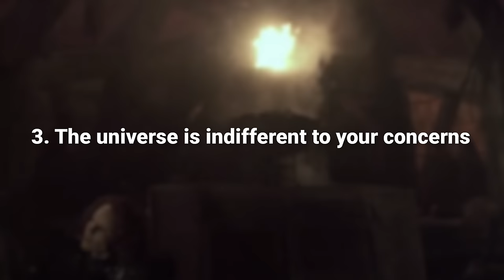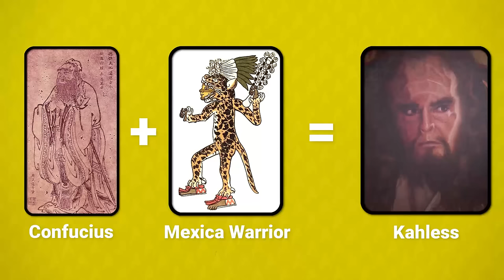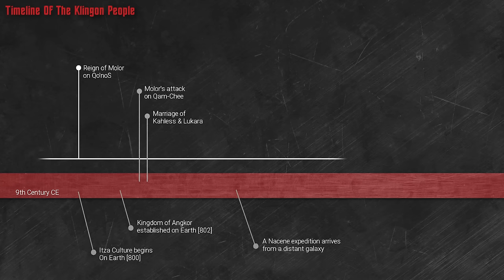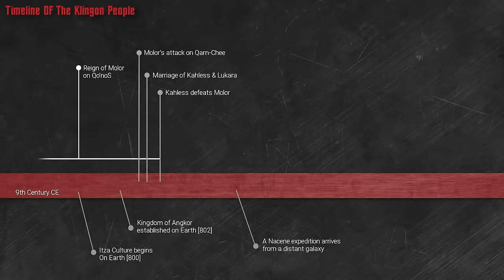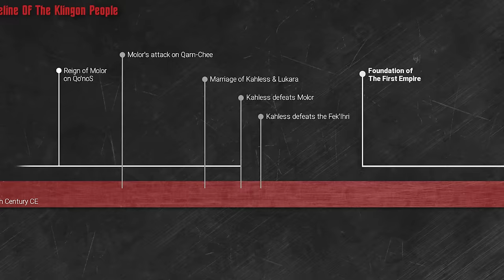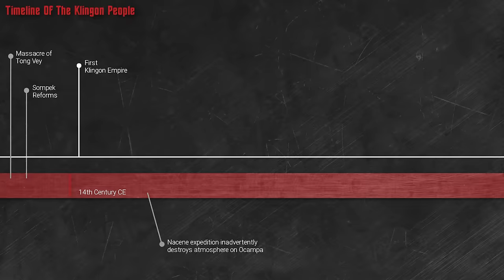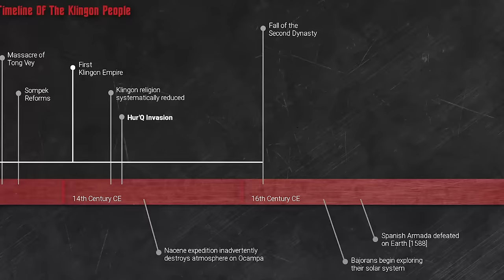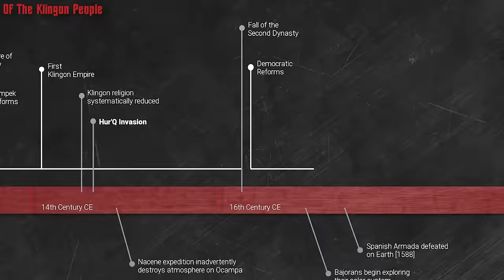A History Of The Klingon People - Part One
Klingons: Love 'em or hate 'em, they are the Star Trek Franchise's most fleshed out alien species. But, how much backstory has been revealed? How much do you know about this singularly epic people?

CORRECTION: At 4:06, it is "ethnocentric". Not "ethnocentristic". That's an embarassing mistake. Lesson here is to not trust your spell check too deeply.

Special Thanks - James Cutter, for providing the excellent voices of Kahless and Kortar - he sounds very Klingon, doesn't he? Katie Boyer provided the voice fo the female Klingon Heart.

A massive thank you to Ormorje for providing some most excellent music to this episode. You should drop what you are doing and listen to his sounds right now You’ll be glad you did =)

You can take a look at this video's "work cited"